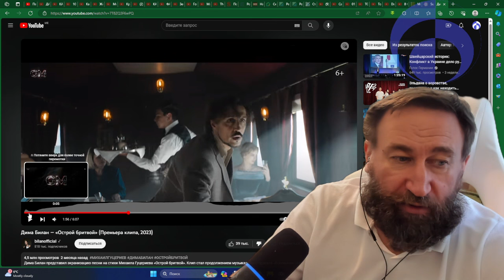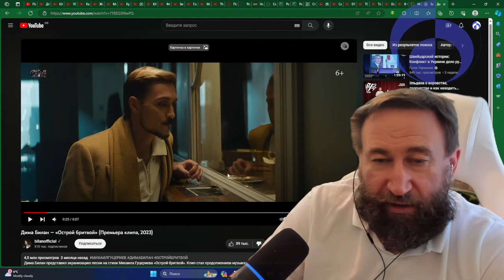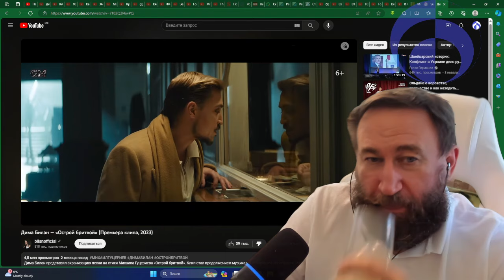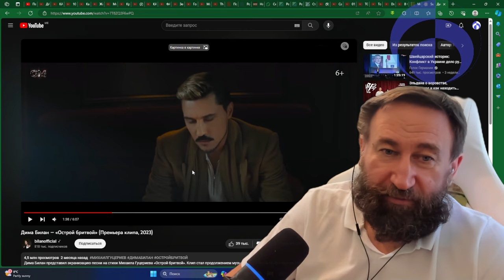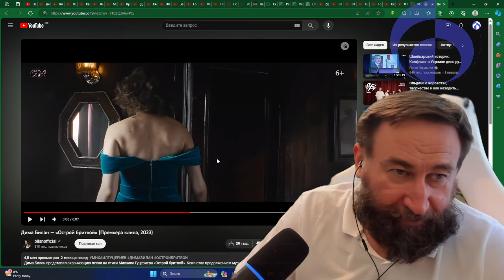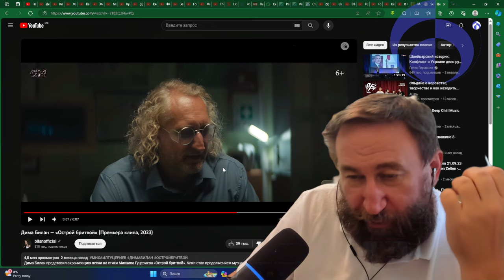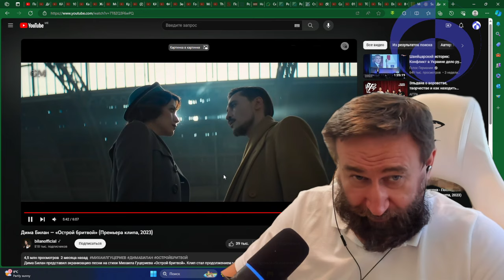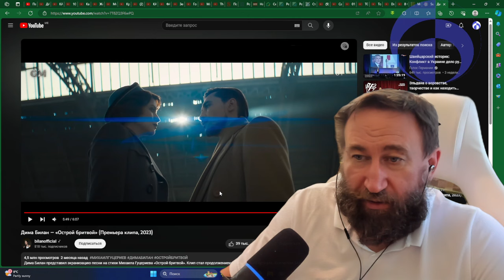2023-12-08 09-09-58 острой бритвой - разбор смыслов клипа Билана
8 декабря 2023